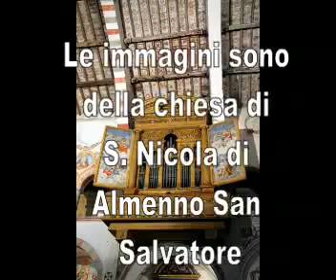PREGHIERA DEDICATA AL NOSTRO ANGELO CUSTODE.mp4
PREGHIERA IN DIALETTO BERGAMASCO  DEDIACATA  AL NOSTRO ANGELO CUSTODE  PERCHE'  VEGLI SU DI NOI QUANDO ANDIAMO  A LETTO A DORMIRE